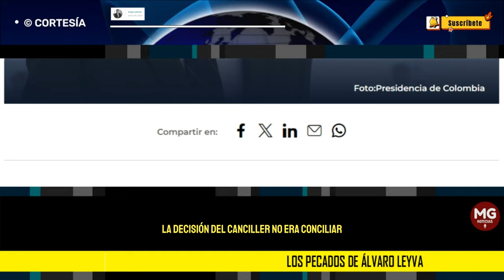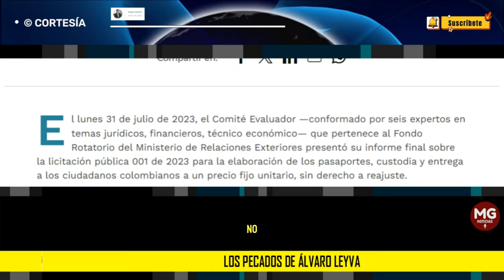LOS PECADOS DE ÁLVARO LEYVA ⭕ Por Jorge Lesmes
De esa manera el canciller desconoció los mandatos legales y las reglas internas del Ministerio que le indicaba que la declaratoria desierta de la licitación sólo procedía en que ninguna de las ofertas cumpliera las condiciones establecidas. Y el Comité Evaluador había dado un concepto oficial que UT Pasaportes 2023 cumplía con toda la normativa y había sido calificada con mil puntos sobre mil.
columna JORGE LESMES para REVISTA ALTERNATIVA